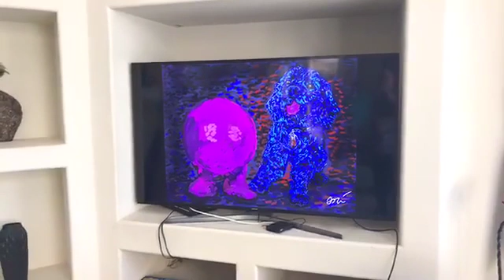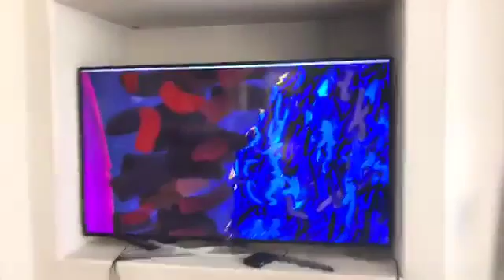The Unveiling Of Ori Bengal’s Work Of Art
(*Watch yesterday's video to see Ori create this piece from scratch.)